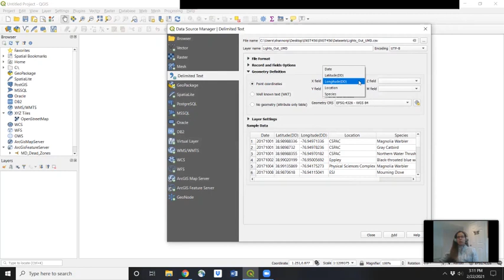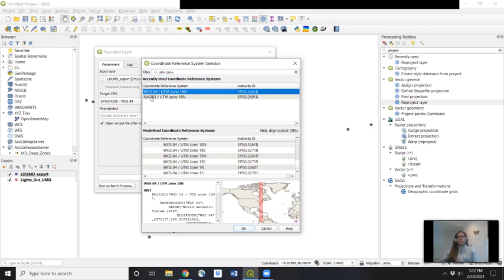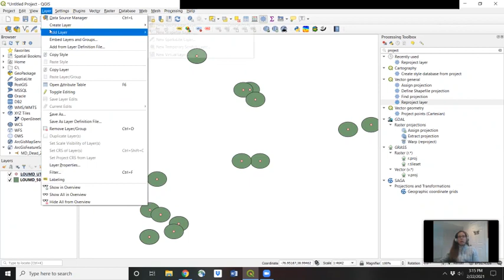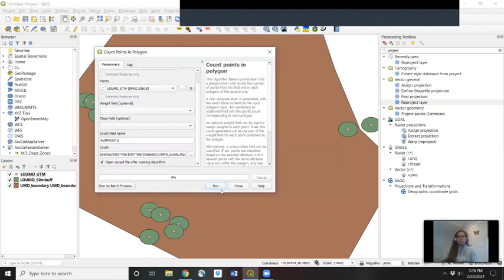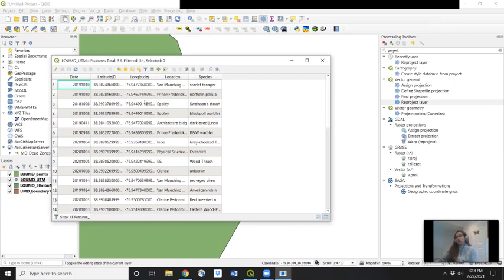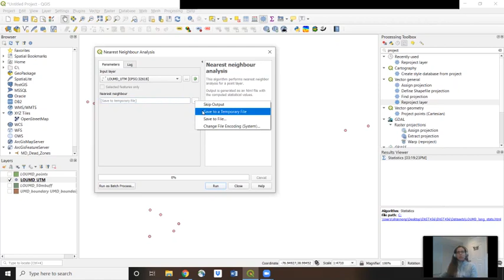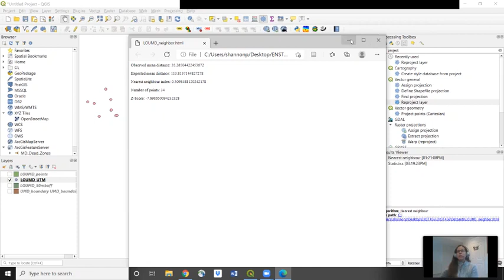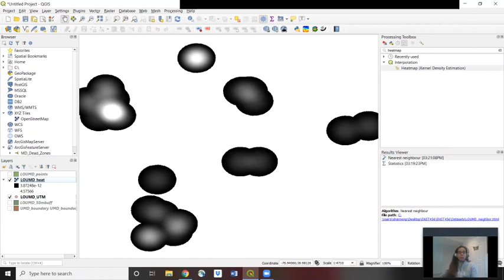Add buffer, count points, nearest neighbor analysis, and heat map in QGIS 3.10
This video will demonstrate using QGIS 3.10 how to add a buffer around your points, how you can count the number of points within a given boundary, run basic statistics within an attribute table field, nearest neighbor analysis to determine if points are distributed randomly, evenly, or in a clumped fashion. We will also create a heat map to determine areas of high density of our points.